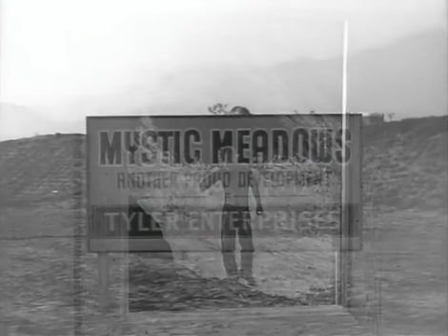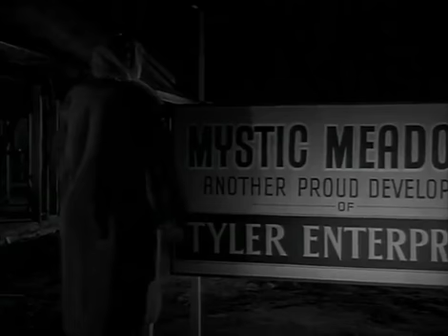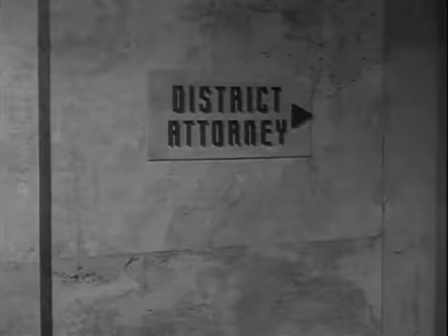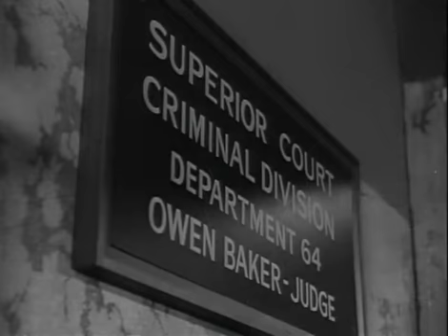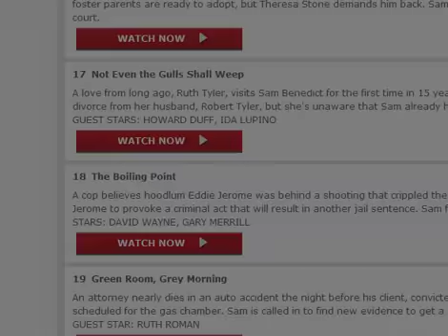Sam Benedict S-1/E-11